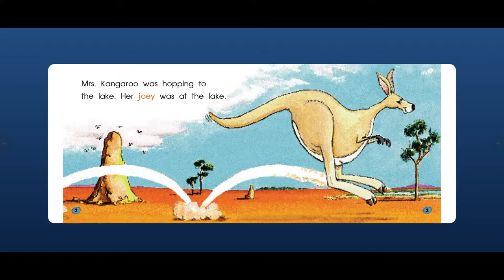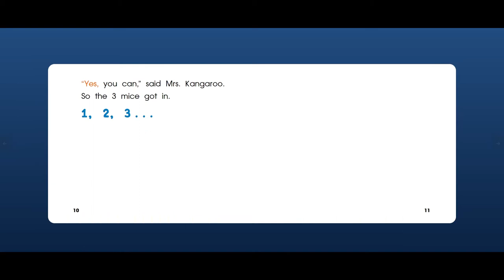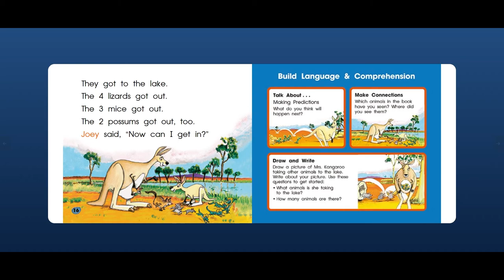Mrs Kangaroo's Pouch l funny short story for kids - LET'S READ - KIDS TV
LET'S READ - KIDS TV presents one of the Best English short stories in the market for free. Mrs Kangaroo's Pouch , is a comic learning short story designed for kids and children to learn early English words and vocabulary

- Analyzing story elements
+ Making predictions

- Make connections
+ Which animals in the book have you seen?
+ Where did you see them?